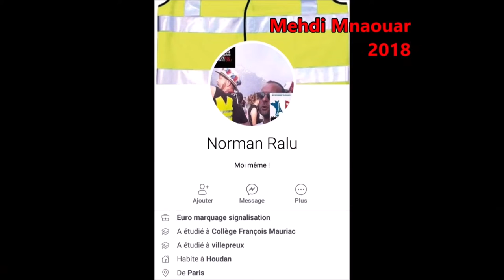GiletsJaunes 🇫🇷 : ÉPILOGUE DU DISPARU NORMAN RALU AU SOIR DU 24 NOVEMBRE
ÉPILOGUE DE LA DISPARITION DE NORMAN RALU DEPUIS LE SOIR DU 24 NOVEMBRE.

Regardez la vidéo et écoutez le disparu présumé mort, il semblerait qu'il y a eu exagération...

Des blessures graves oui mais pas de décès confirmés jusque là.

ARRÊTEZ AVEC VOTRE RIC (ET TOUTES INVENTIONS TYPE ARNAQUE MAI68), NON MERCI !

CETTE FOIS-CI IL N'Y AURA PAS (JE L'ESPÈRE) DE SAUVETAGE DE LA RÉPUBLIQUE MAÇONNIQUE, IL N'Y AURA PAS DE SAUVETAGE DU SYSTÈME POURRI,

VIVE LA FRANCE 🇫🇷 LIBRE ET CATHOLIQUE ✊🔥

BLOQUEZ LES MÉRDIAS, OUBLIEZ MACRON... POUR L'INSTANT 😉

JeSuisSurVK (FB & YT CENSURENT)
PèreDebout (encore) pour Nael et Lila
✊SIGNEZ PARTAGEZ MA PÉTITION✊